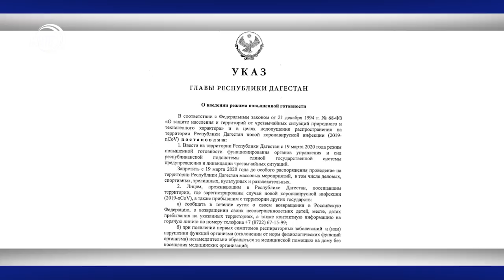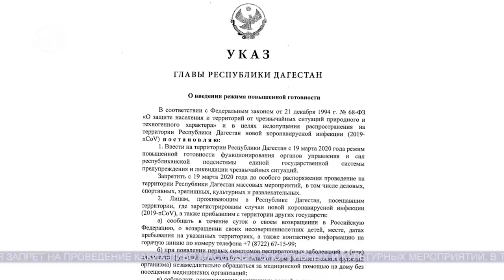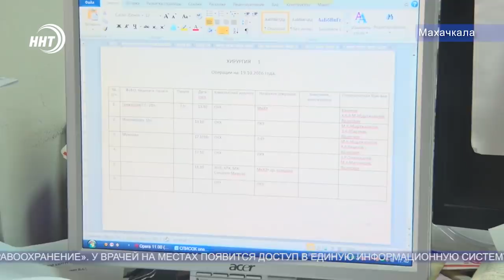Новости Дагестана 18.3.20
1. Меры предосторожности. Дагестанцам рекомендовано воздержаться от поездок заграницу, отменены все культурно-массовые и спортивные мероприятия. Владимир Васильев своим указом ввел режим повышенной готовности.
2. Бумажные носители справок и подписей заменят на электронные. Дагестанские врачи переходят на автоматизированный документооборот.
3. Главное – оставаться человеком. Такое пожелание адресовал молодым дагестанцам Ветеран великой Отечественной Войны Юрий Сытов. Сегодня фронтовик отмечает свое 95-тилетие.